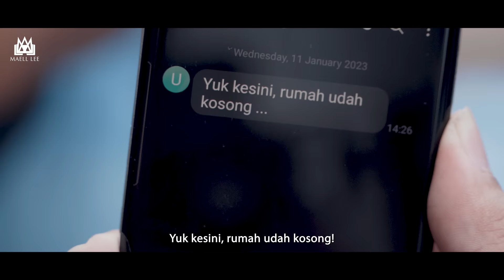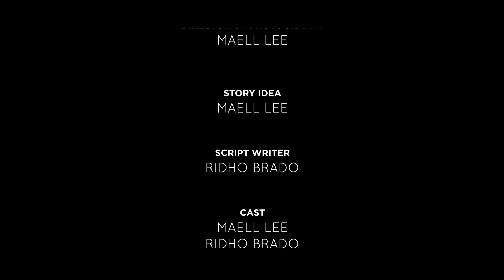SUAMI DAN MERTUA SELINGKUH